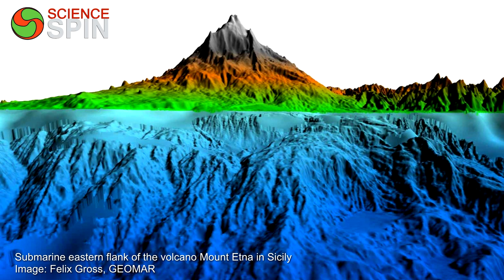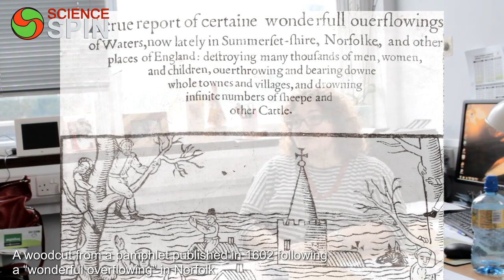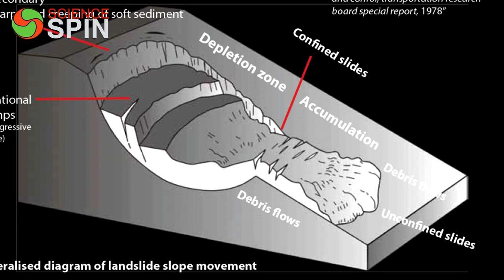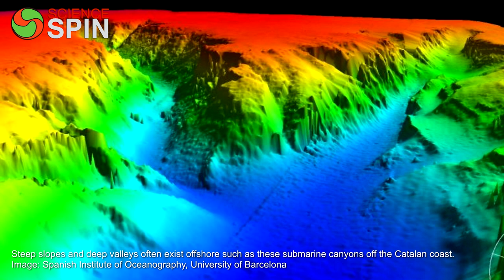Submarine Landslides - Aggeliki Giorgiopoulou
Landslides are more common undersea than on land and when steep banks slide, the displaced water can rise up to form a Tsunami.

To find out more we managed to interview Dr Aggeliki Giorgopoulou, lecturer in sedimentology at University College Dublin and one of a team of scientists from Ireland on board the Celtic Explorer research vessel, which is investigating the collapse of scarps along the deep Rockall Trough in the north atlantic.

Read the in depth report about submarine landslides in our latest Science Spin Issue 65